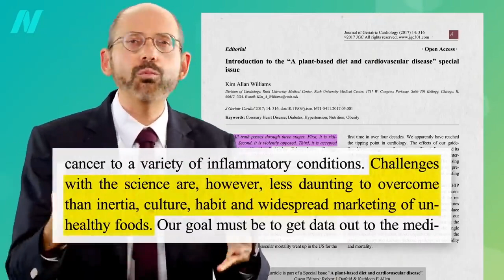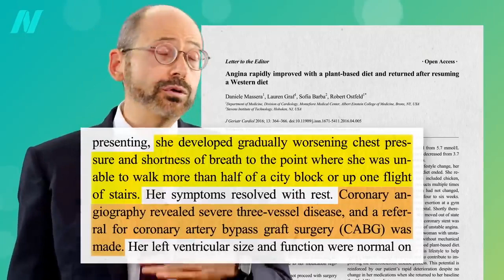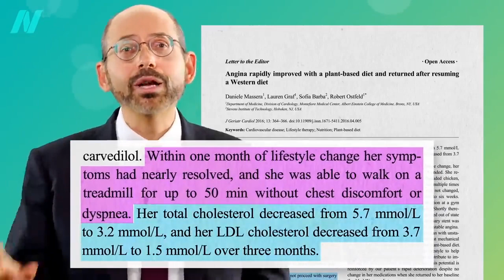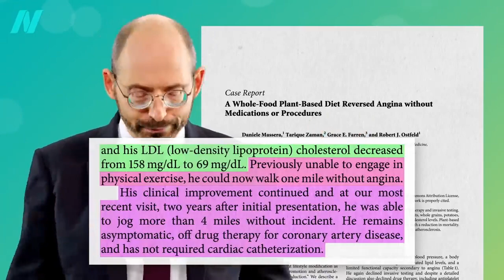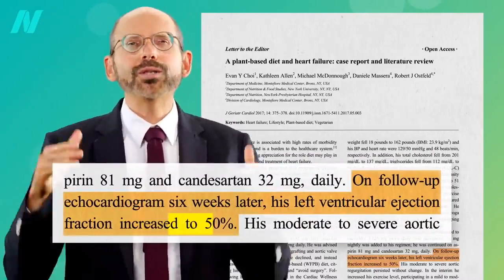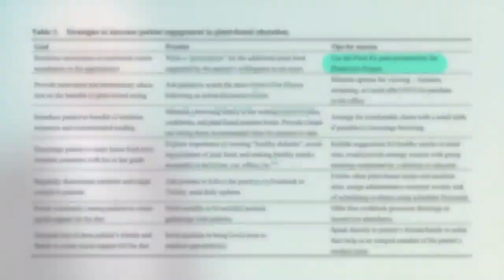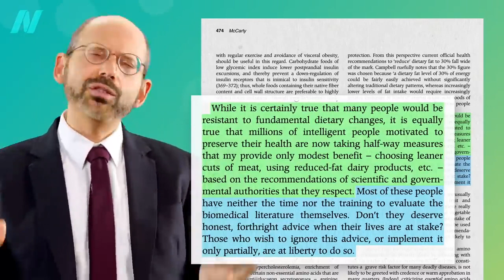DIETARY SOLUTIONS FOR REVERSING HEART FAILURE | NO DAYS OFF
Welcome to the @nodaysoffchannel!! In this video, we will talk about DIETARY SOLUTIONS FOR REVERSING HEART FAILURE. Thanks for your precious time.

Discover a powerful ally in the fight against heart failure with Dietary Solutions for Reversing Heart Failure. This comprehensive guide is designed to empower you with the knowledge and tools to make positive changes to your diet that can help improve your heart health and potentially reverse the effects of heart failure.

Through carefully curated dietary strategies, you'll learn how to nourish your body with nutrient-dense foods that support heart function and promote overall cardiovascular wellness. Explore the wide array of heart-healthy foods, such as fruits, vegetables, whole grains, lean proteins, and healthy fats, that can form the foundation of your new eating plan.

Delve into the benefits of reducing sodium intake and adopting a low-sodium diet, as excessive salt consumption can exacerbate heart failure symptoms and lead to fluid retention. Discover delicious alternatives and flavorful seasonings that can enhance your meals without compromising on taste.

Learn about the importance of managing fluid intake and incorporating foods with natural diuretic properties, such as celery, watermelon, and parsley, to help alleviate fluid buildup and reduce strain on your heart.

With the guidance provided, you'll gain insights into portion control and mindful eating practices, allowing you to maintain a healthy weight and reduce the strain on your heart. Discover the power of antioxidants and anti-inflammatory foods that can protect your heart from further damage and aid in its healing process.